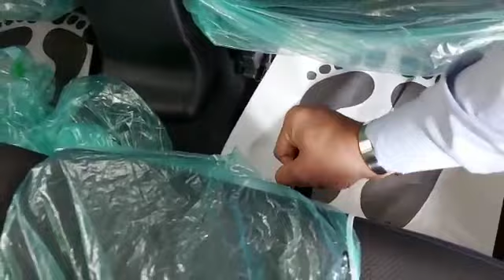Toyota Urban cruiser rear Seat Flip & fold function working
Toyota urban cruiser rear seat flip & fold function .this video will show you how rear seat flip & fold function works in Urban Cruiser .